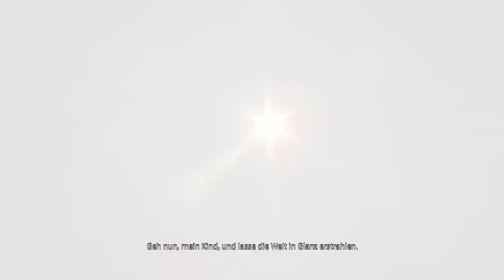FINAL FANTASY XIV Online - Es muss doch ein anderer sein #03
FINAL FANTASY XIV Online - Es muss doch ein anderer sein
Ihr habt Anregungen, wie man diesen Kanal verbessern kann? Dann schreibt es mir in die Kommentare. Ihr habt Spiele Wünsche dann immer her damit!
Und natürlich wenn euch mein Stuff gefällt hinterlasst doch Feedback hilft mir euch zu unterhalten.
MasaruTv ▶
Social Media ▶

Hier gibt es Spiel günstiger und ihr würdet mich dabei noch unterstützen.